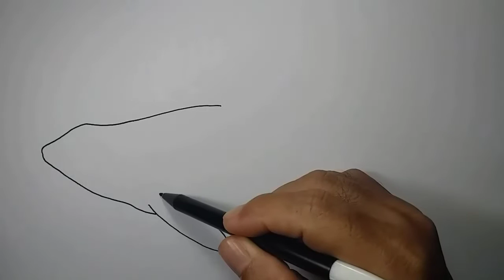Cara Menggambar Ikan PAUS PEMBUNUH Untuk Pemula || How to draw ORCA KILLER WHALE for beginner😱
Dalam episode ini,kita akan belajar menggambar Ikan Paus Pembunuh dengan cara yang sangat mudah.

Alat-alat yang disiapkan & dipergunakan antara lain :
1. Kertas gambar
2. Pensil
3. Penghapus